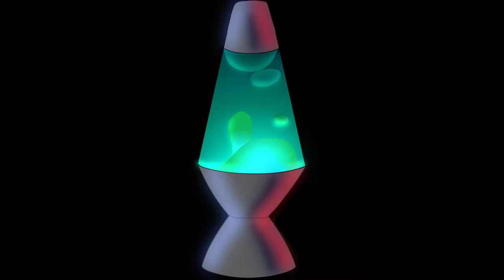August Animation/Art Reel (2020) | Wonkae